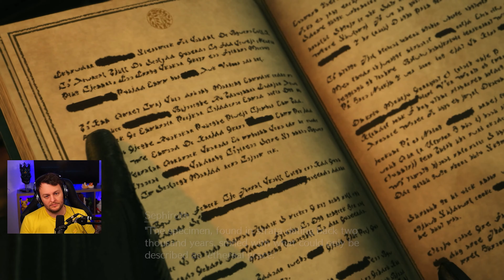This game is STUNNING - Final Fantasy VII Rebirth [4K]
Here it is! The first episode in my Let's Play series of Final Fantasy VII Rebirth and it looks INCREDIBLE. I'm playing on performance mode, but recorded in 4K for maximum prettiness.

I'm going to be playing Final Fantasy VII Rebirth from start to finish and beating every single side-quest, no matter how many times I have to replay a match of Queen's Blood.

Copy kindly gifted by Square Enix.